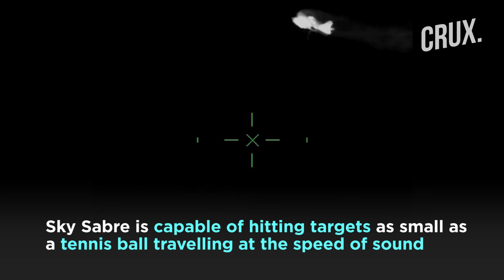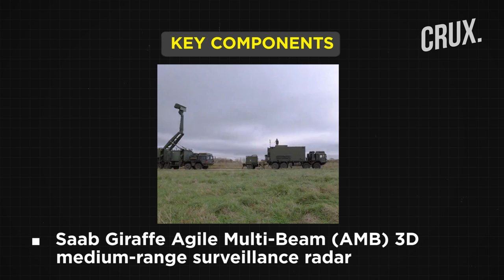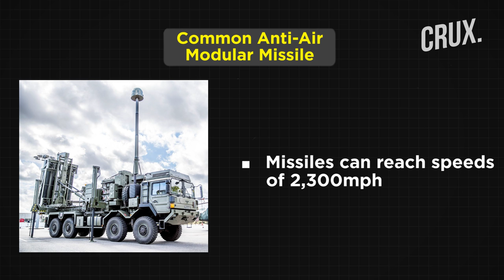UK Army To Induct Sky Sabre Air Defence System That Can Tackle Russian Hypersonic Missiles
The UK military has begun inducting a state-of-the-art air defence system, Sky Sabre. It's now going to protect British Army assets against aerial attacks as it enters service with the 16 Regiment Royal Artillery. Sky Sabre combines surveillance radar, tactical data.